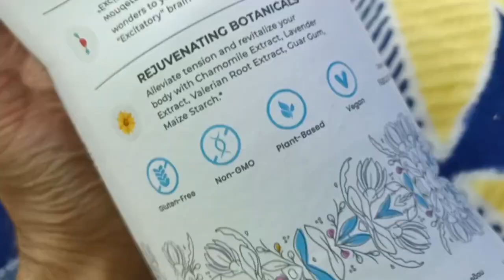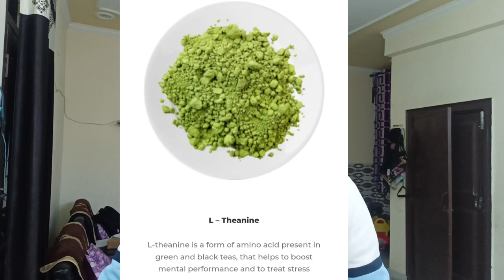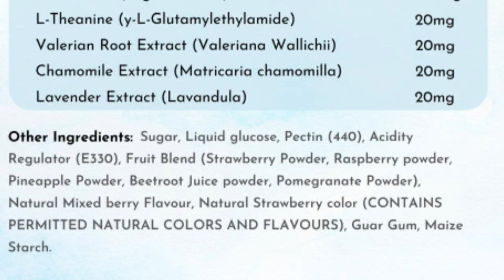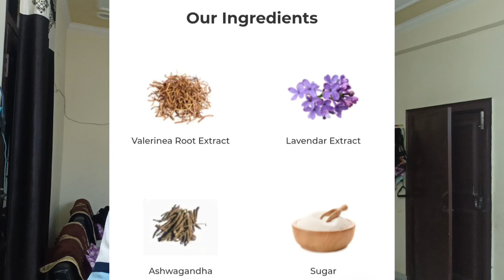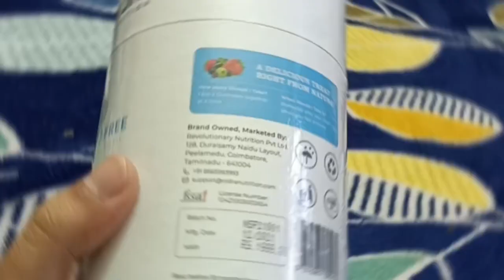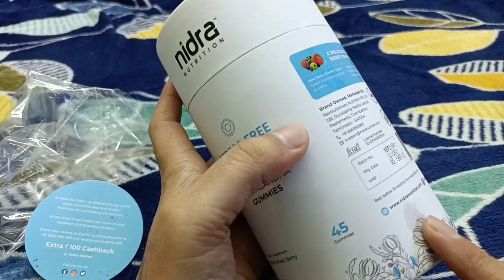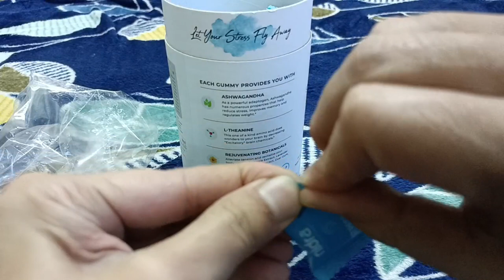Nidra nutrition !अश्वगंधा,सतावर,सफेद मूसली ,कौंच के बीज के अद्भुत फायदे जो बूढ़ों को भी जवान बना दे!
Nidra nutrition !Best Aswagandha product for weight gain !Better sleep!अश्वगंधा के फायदे @nidranutrition8906
Desi peotein
ayurvedic protein
patanjali protein at home
Best testestrone boost protein
protein powder at home
Best weight increase protein
best protein powder for natural gym
Best powder for imrove sex power
natural protein
Natural protein
Ashwagandha Shatavari safed musli se sex power badahye
Ashwagandha Shatavari safed musli se sex time bdhaye
Ashwagandha Shatavari safed musli ka powder kaise use kre
how to use Ashwagandha Shatavari safed musli
ashwagandha ke fayde, ashwagandha benefits for men, ashwagandha powder, ashwagandha benefits for women, ashwagandha benefits, Dr. Nikita, ashwagandha ko kaise khaye, ashwagandha ko kaise use karen, ashwaganda#desiprotein#ayurvedicmedicine
ashwagandha shatavari safed musli kaunch ke beej kaise khaye baba ramdev
increase sex power
ling ko majboot bnaye
(Patanjali Ashwagandha churna video), (Patanjali shuddh konch beej churna video), (Patanjali shatavar churna video), (dash gadamini channel videos), (Patanjali swet musli churna video), Bodybuilding supplement, Patanjali brand, Gym natural supplement
अश्वगंधा सतावर सफेद मूसली कौंच बीज के फायदे  ताकत बढ़ाने के लिए देसी दवाई सब रोग जड़ से खत्म!
अश्वगंधा, सतावर ,सफेद मूसली और कौंच के बीज के अद्भुत फायदे जो बूढ़ों को भी जवान बना दे!
gym protein
Best pre out protein
Desi protein
सफेद मूसली के फायदे,अश्वगंधा शतावर सफेद मूसली कौंच के बीज के फायदे,अश्वगंधा सतावर सफेद मूसली कौंच के बीज,अश्वगंधा के फायदे,ashwagandha shatavari safed musli ke fayde- अश्वगंधा शतावरी सफ़ेद मुसली के फायदे,पतंजलि अश्वगंधा चूर्ण के फायदे,पतंजलि श्वेत मूसली चूर्ण के फायदे,पतंजलि शतावर चूर्ण के फायदे,सफेद मुसली के फायदे,कौंच के बीज,कौंच बीज के फायदे और नुकसान,अश्वगंधा सफेद मूसली शतावरी के फायदे,अश्वगंधा सफेद मूसली क
अश्वगंधा शतावर सफेद मूसली कौंच के बीज के फायदे,अश्वगंधा सतावर सफेद मूसली कौंच के बीज,कौंच बीज के फायदे और नुकसान,सफेद मूसली के फायदे,पतंजलि श्वेत मूसली चूर्ण के फायदे, फायदे,कौंच के बीज,अश्वगंधा सफेद मूसली शतावरी के फायदे,कौंच के बीज।,अश्वगंधा सफेद मूसली के क्या फायदे हैं,कौंच बीज के फायदे
अश्वगंधा,सतावर,सफेद मूसली ,कौंच के बीज के अद्भुत फायदे जो बूढ़ों को भी जवान बना दे!weight gain Tips